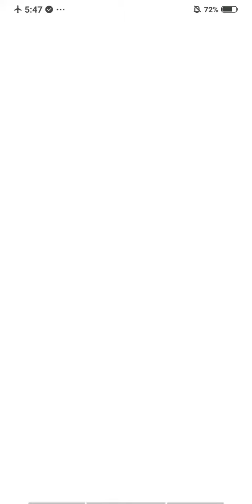JAYOTI VIDYAPEETH -Eng Literature John Donne lecture 2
TOPIC-Eng Literature John Donne lecture 2
JVN EKTA RANA